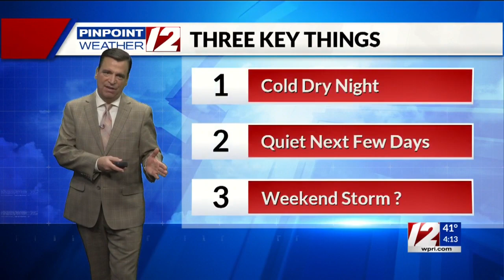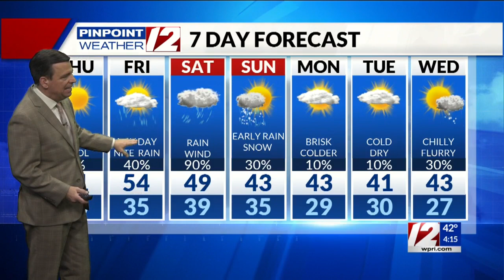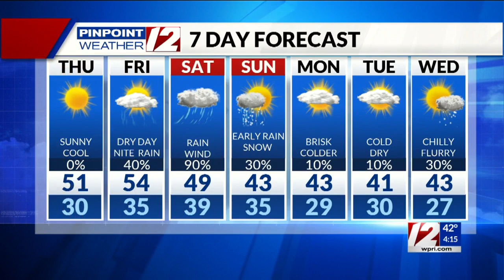Pinpoint Weather 12